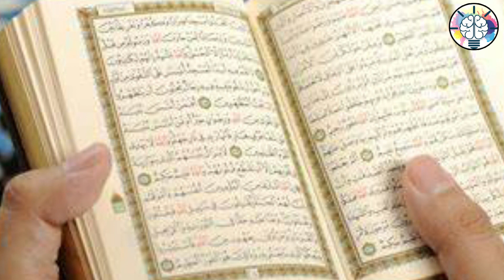الأعمال المستحبة في بداية عام هجري جديد عشان نتقرب إلى الله سبحانه و تعالى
00:00 7السلام عليكم و رحمة الله و بركاته كل عام و انتو بخير بمناسبة السنة الهجرية جديدة طبعا المسلمين في شتى أنحاء العالم
00:27بيبحثوا عن الأعمال المستحبة في بداية عام هجري جديد عشان يتقرب إلى الله سبحانه و تعالى
00:39عن طريق الإكثار من الصلاة و الصيام و غيرها من الأعمال الصالحة و في الصدد إلى علماء أهل الدين أن هناك بعض الأعمال التي يفعلها البعض في بداية
00:50السنة الهجرية الجديدة بدعة و لم يفعلها الرسول صلى الله عليه و سلم لان التقويم الهجري وضعه بعد وفاة الرسول صلى الله عليه و سلم ما عدة أعوام
01:05و بالتحديد ما عهد عمر الخطاب فلم يثبت في القرآن او السنة أي فرد او أعمال مستحب في هذه الليل و لكن بصفة عامة التقرب لله عز و جل في أي وقت من السنة من الأشياء المستحق
01:19فمثلا يفضل تلاوة القرآن في نزيه الليلة صلاة التهجد الدعاء الإكثار من الذكر من الأمور مستحبة كمان في أدعية جميلة جدا أمكن أولهما بداية العام الجديد و منها
01:34اللهم اني أسألك خير هذه السنة المقبلة يمنها ويسرها و أمنها وسلامها و نورها وبركاتها و أعوذ بك من شرورها وصدورها وعصرها وخوفهن
01:49وأراض إليك أن تحفظ على فيها ديني الذي هو عصمة أمري و دنياي التي فيها معاشي توفقني فيها إلى ما يرضيك عني في ميعاده هي الله
02:01يا أكرم الأكرمين يا ارحم الراحمين وصلى اللهم و سلم على سيدنا و حبيبنا محمد و على إله و صحبه
02:08أجمعين شكرا و كل عام و انتو بخير و السلام عليكم و رحمة الله و بركاته

شركة نيو بيرد للانتاج الفني
New_bird yt:cc=on

شاهد ايضا:
ابنك على طول عيان و تعبان ؟ يخرج من تعب يدخل في التاني ؟! مش عارفة تعملي ايه ؟!!
الارصاد تحذر وجود نشاط للرياح وأتربة عالقة في الجو -  تحسن على مستوى درجات الحرارة   -  محافظات مصر